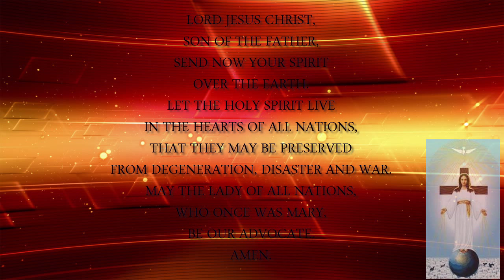THE LADY OF ALL NATIONS Prayer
Listen to Immaculate Heart Radio @ IHRadio.com

The Blessed Mother's True roll on Co Redemptrix and Mediatrix and Advocate.
Petition Pope Francis to establish and proclaim the 5th Marian Dogma!

Write your petitions to
Pope Francis
Vatican City, 00120

SON OF THE FATHER,
SEND NOW YOUR SPIRIT
OVER THE EARTH.
LET THE HOLY SPIRIT LIVE
IN THE HEARTS OF ALL NATIONS,
THAT THEY MAY BE PRESERVED
FROM DEGENERATION, DISASTER AND WAR.
MAY THE LADY OF ALL NATIONS,
WHO ONCE WAS MARY,
BE OUR ADVOCATE.
AMEN.

uploaded by servantxc